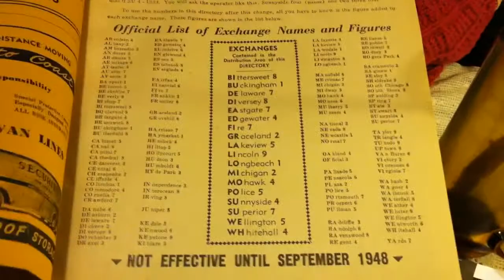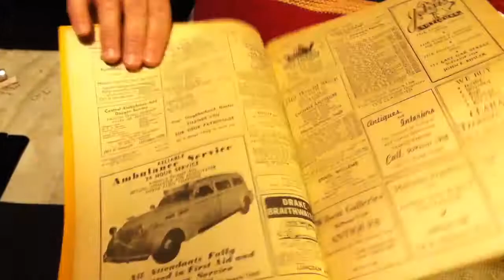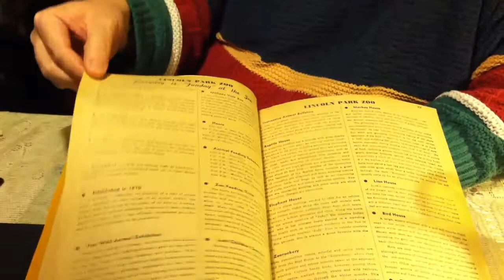Did Meinecke Invent the Modern Yellow Pages?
Amidst the art and debris in the basement of Tristan Meinecke a 300+ typewritten autobiography was discovered.  In it, Meinecke discusses his creation of a new, innovative layout design that he used during a short-lived business venture printing the first Gold Coast neighborhood business directory.  The layout was later adopted by the Chicago city-wide directory and it also eventually became the layout of the modern Yellow Pages.  Too wild to be true?  We thought so too...until we found the directory...